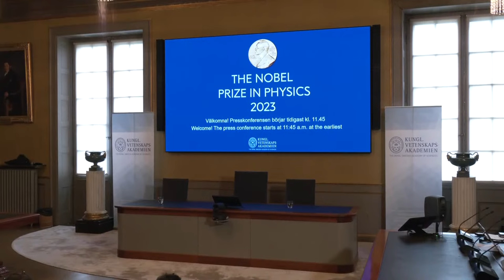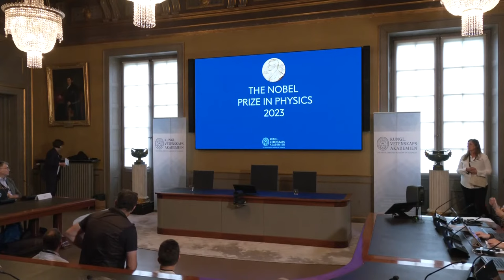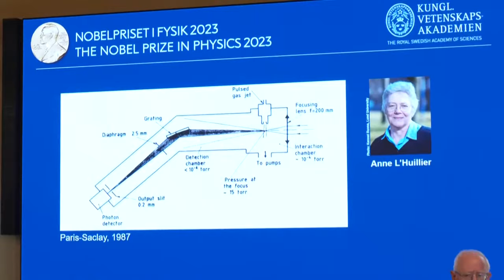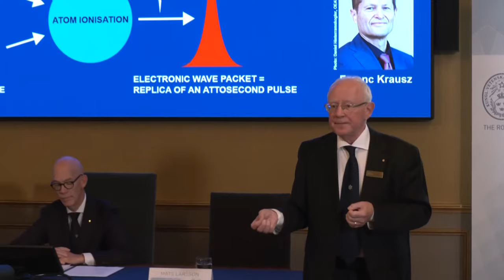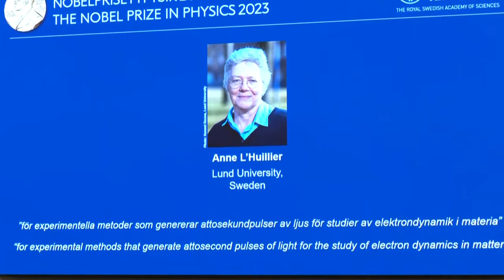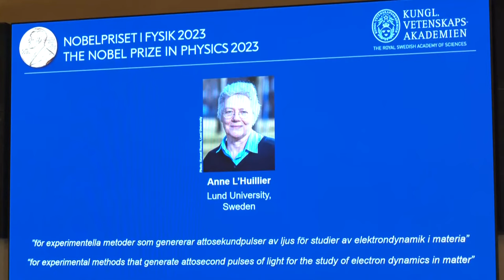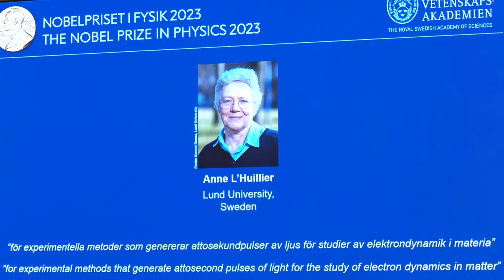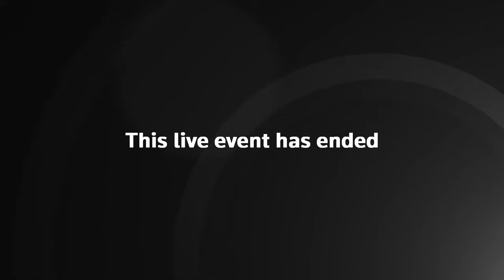LIVE: 2023 Nobel Prize in Physics announced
The Secretary-General of the Royal Swedish Academy of Sciences announces the winner of the Nobel Prize in Physics in Stockholm, Sweden.